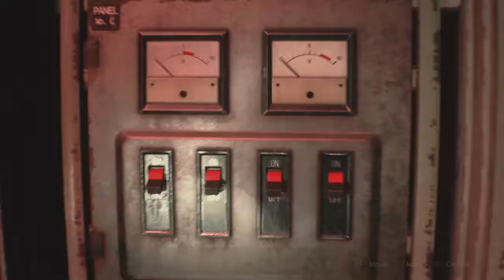Resident Evil 2 Remake | Claire Redfield | Capítulo 13